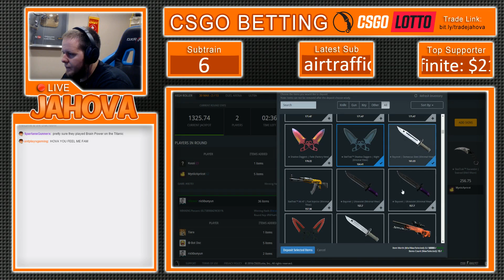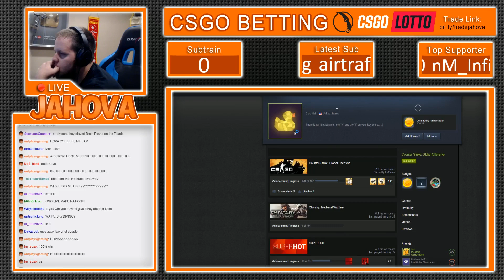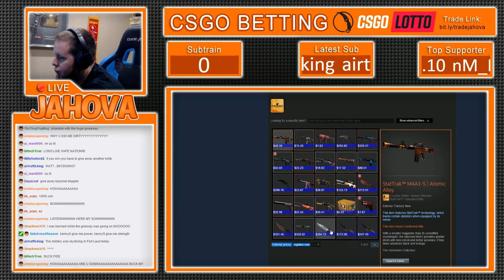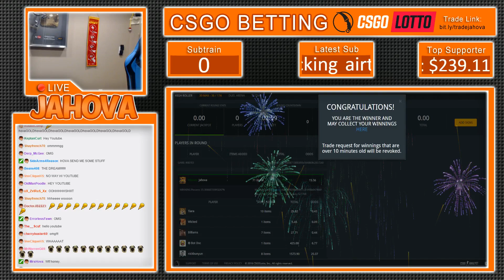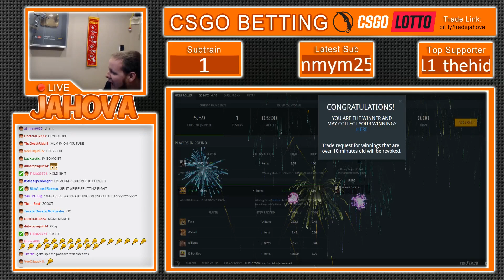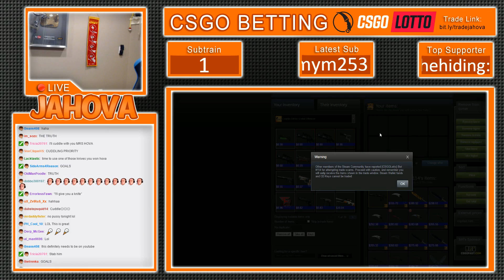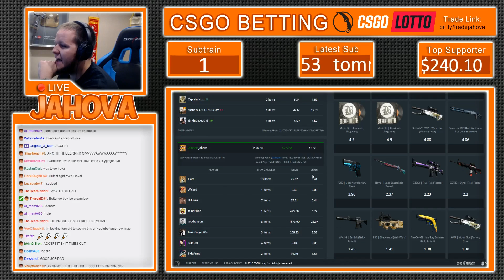$6,277! My Biggest Win Ever! CS:GO Gambling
The Crew -